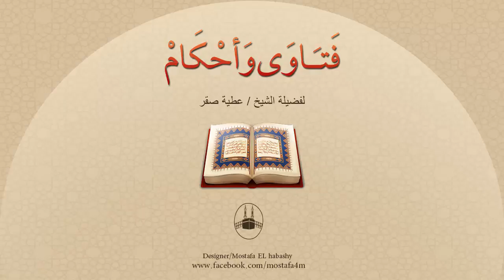هل يُصَلَّى على الشهيد أم يُدفن بدون صلاة ؟